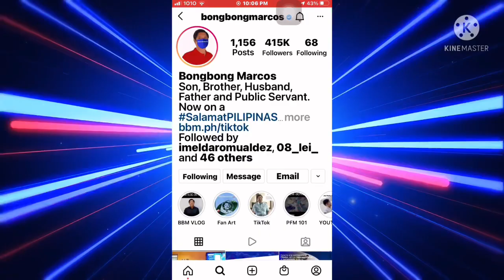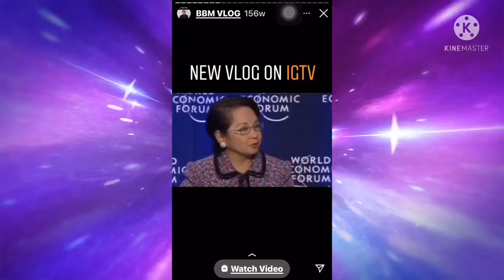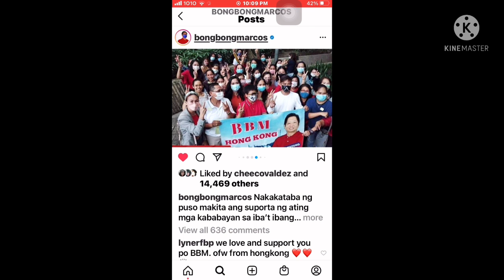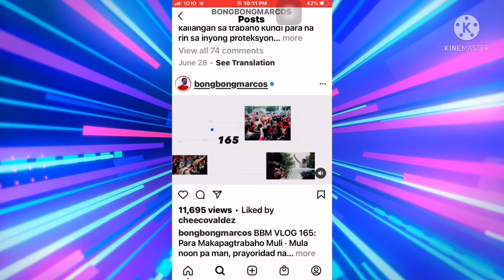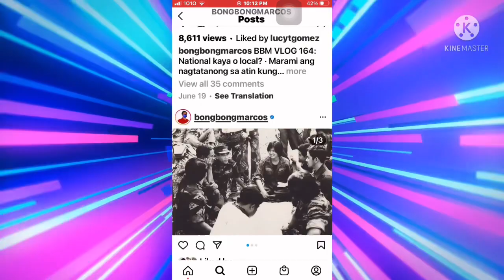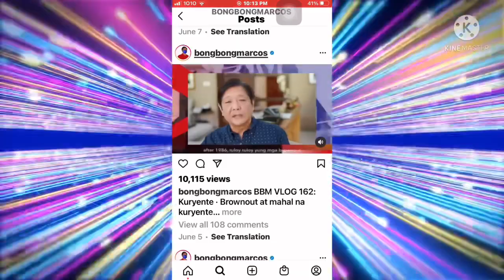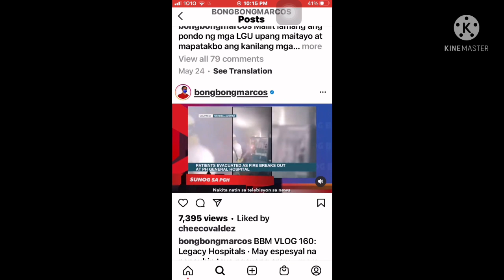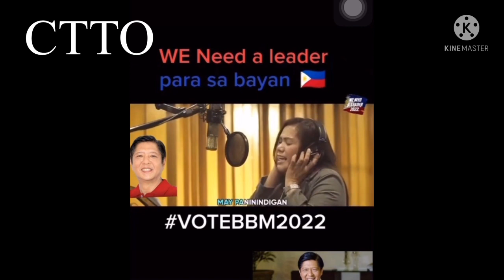Mga pOst ni BBM sa IG instagram niya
My president and im proud